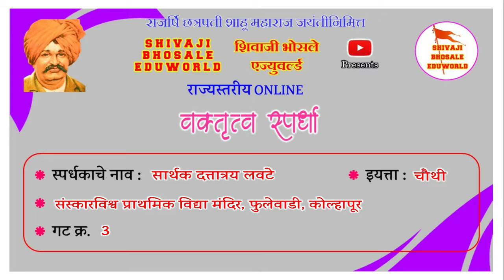सार्थक दत्तात्रय लवटे | राज्यस्तरीय | वेशभूषा व वक्तृत्व स्पर्धा २०२१ | छत्रपती शाहू महाराज जयंती